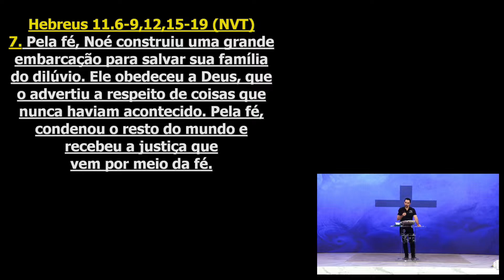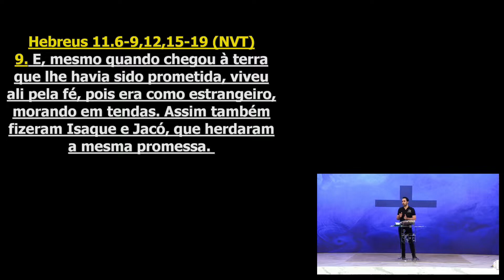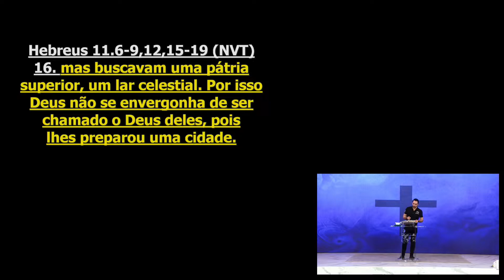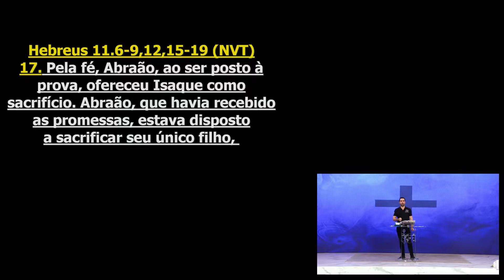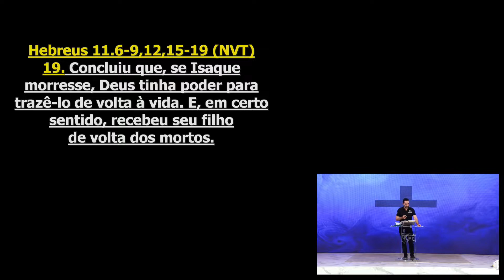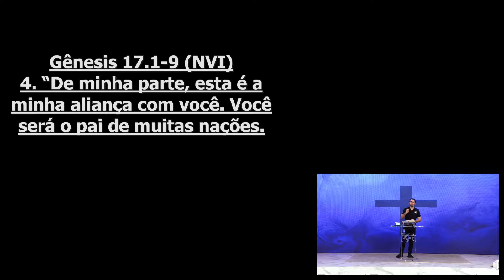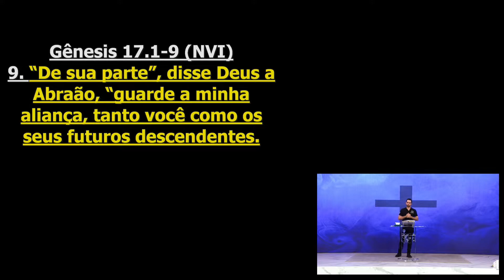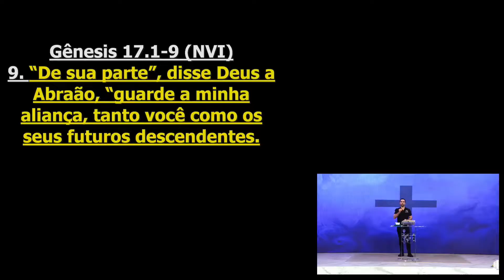Sacrifício! | Palavra de Vida e Fé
Culto realizado dia 16 de Dezembro de 2020